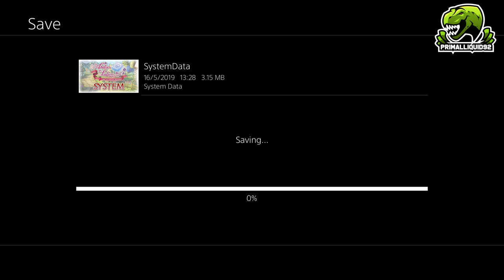Atelier Lulua The Scion of Arland Part 4 Aurel Forced To Join The Group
Atelier Lulua: The Scion of Arland Full Gameplay Walkthrough (PS4, PS4 Pro, Steam, Switch) Showcasing all Boss Fights, Cutscenes, Endings, Secrets, Grinding Spots, Ultimate Gear and trophy Guides – No Commentary

PC Specs
3x WD Black 3.5" 6TB Hard drives - Amazon